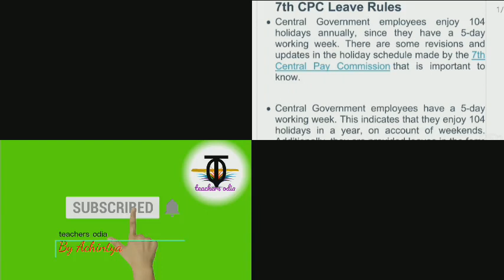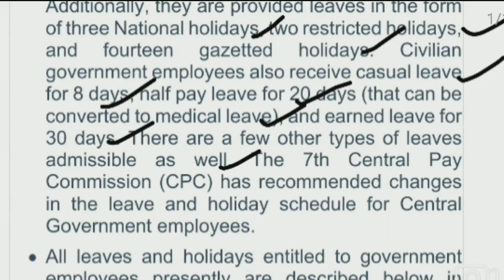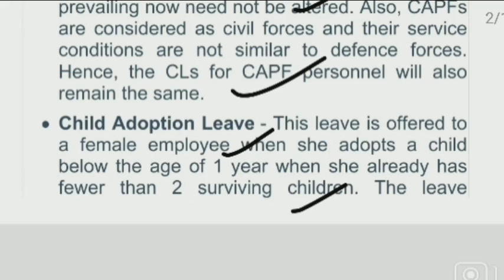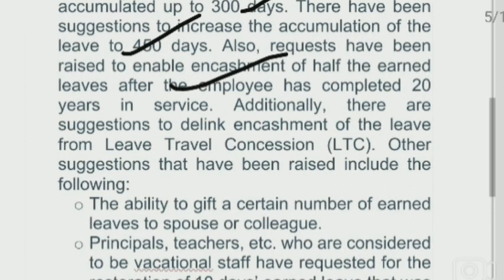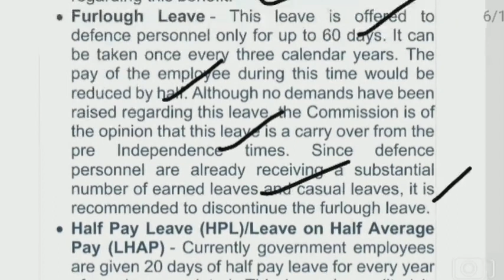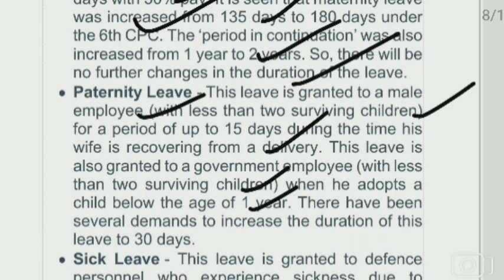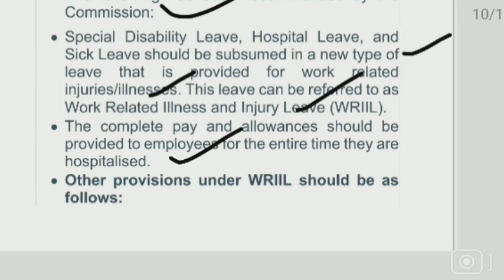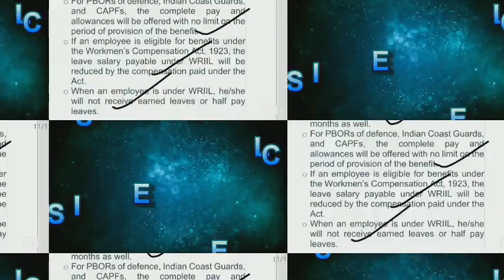ସରକାରୀ ଚାକିରୀରେ ମୋଟ କେତେ ପ୍ରକାର ଛୁଟି (Leave)?@teachersodia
ସରକାରୀ ଚାକିରୀରେ ମୋଟ କେତେ ପ୍ରକାର ଛୁଟି (Leave)?‎@teachers odia